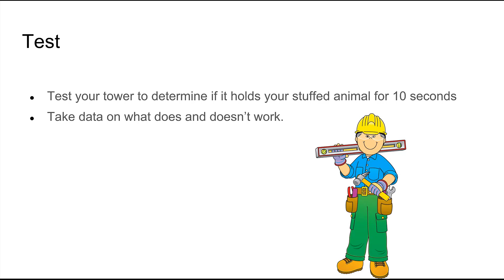Activity Video 6 Test